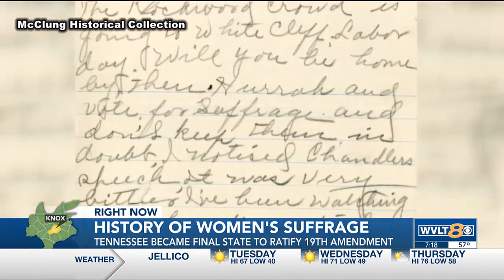The history behind downtown Knoxville’s women’s suffrage statues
Anyone who visits downtown Knoxville has likely passed at least one of two women’s suffrage memorials.